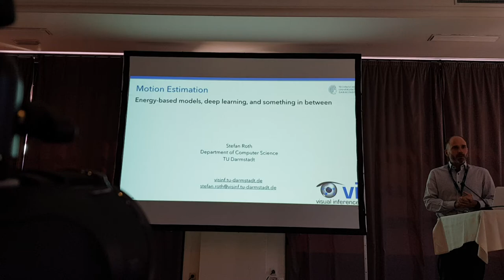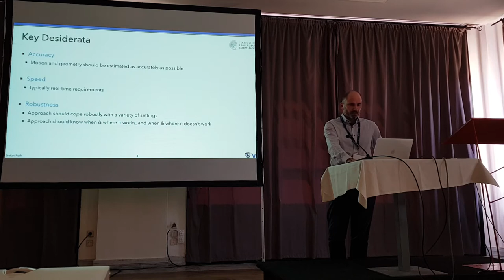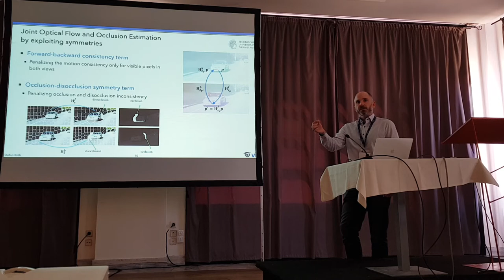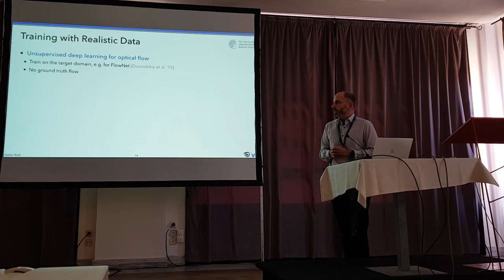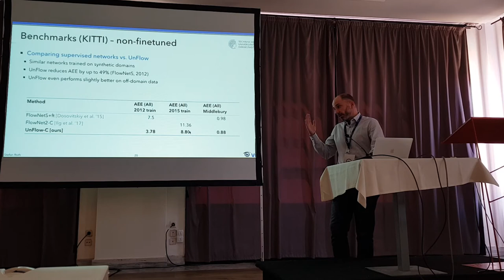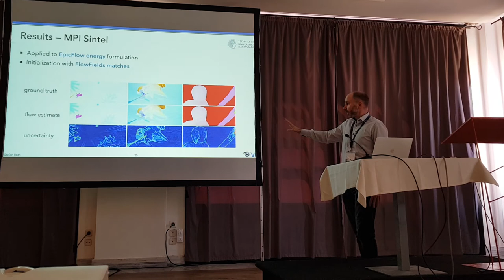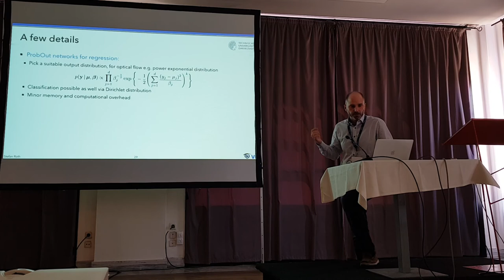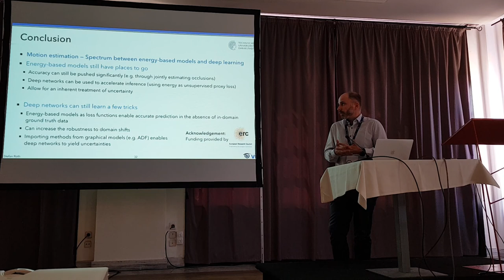DALI 2018 - Stefan Roth: Motion Estimation